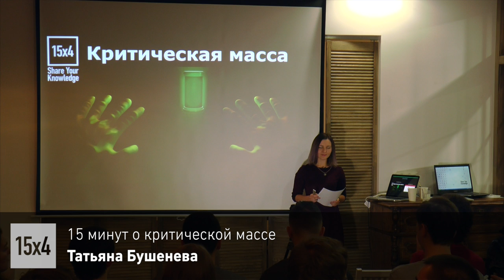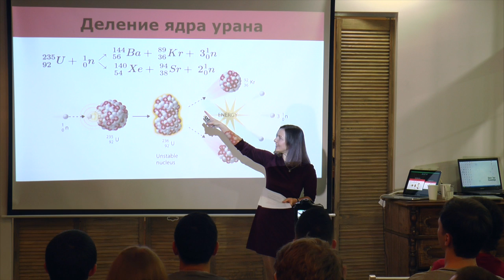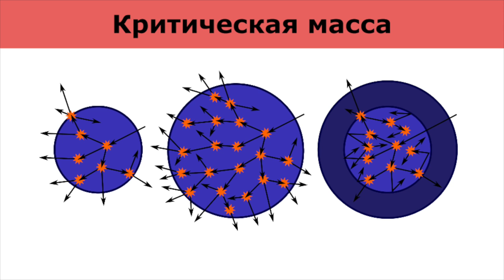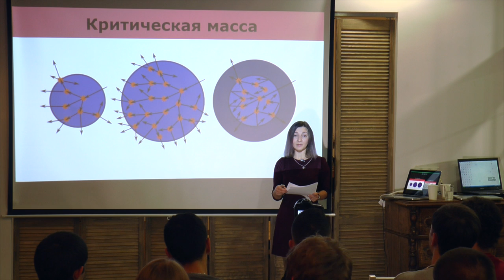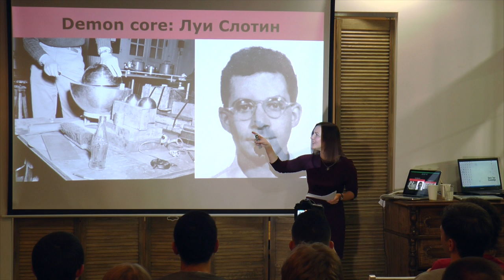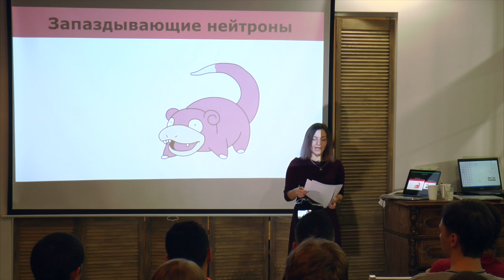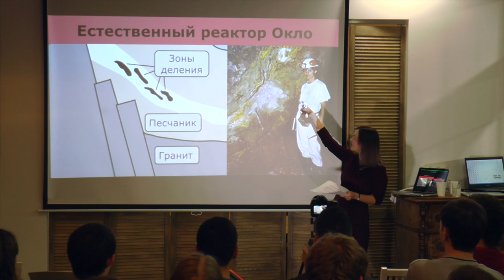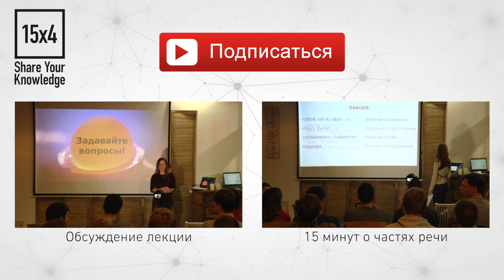15x4 - 15 минут о критической массе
"Ядерные реакторы работают благодаря цепной реакции деления тяжелых ядер. Я расскажу, как получают критическую массу, как запускают цепную реакцию, как ей управляют и как управляли, когда только учились это делать." - Таня Бушенева

15х4 - это сообщество молодых ученых и фанатов науки.